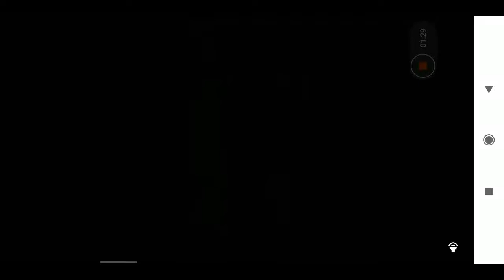THE ARCHERS 2 IS NICE👍👍👍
Hey friends!